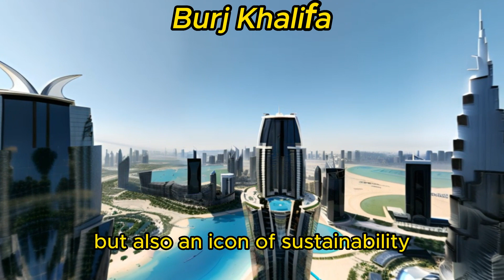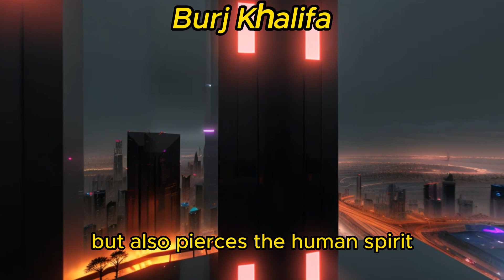Mystery of Burj Khalifa | Most Beautiful Building in the World | Explore Views of Burj Khalifa|Dubai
In the heart of the United Arab Emirates, a symbol of modern engineering and architectural brilliance stands tall - the Burj Khalifa. This awe-inspiring structure has captured the world's attention since its inception, challenging the boundaries of human imagination and ambition. "Burj Khalifa: Reaching New Heights" is a documentary that takes you on a journey through the history, design, construction, and cultural significance of this iconic skyscraper.
The Burj Khalifa's distinctive design is a harmonious blend of modern technology and traditional Islamic architecture. This chapter explores the architectural marvel, showcasing the intricate details of the tower's design, including its unique spiraling shape, the innovative use of materials, and the role of sustainability. Architects, engineers, and designers share insights into the challenges they faced and the creative solutions they employed to bring this vision to life.

Burj Khalifa: Reaching New Heights" is a testament to human ambition and ingenuity. It's a symbol of what can be achieved when a visionary dream meets the determination of talented architects, engineers, and builders. The Burj Khalifa not only pierces the Dubai skyline but also pierces the human spirit with a reminder that no dream is too tall to reach.
Burj Khalifa
Dubai
Tour
United arab emirates
Emirates
Tower
UAE
Tallest building
Dubai construction
Construction
HD Documentary
Kingdom tower
Indian youtuber
Jeddah tower
How tall building are built
Mystery of Burj Khalifa
 Most Beautiful Building in the World
 Explore Views of Burj Khalifa
burj khalifa inside
burj khalifa ka malik kaun hai
burj khalifa ke andar ka seen
burj khalifa new year 2023
MysteryofBurjKhalifa mostBeautifulBuildingintheWorld explorerViewsofBurj Khalifa#dubai#allaccessstores